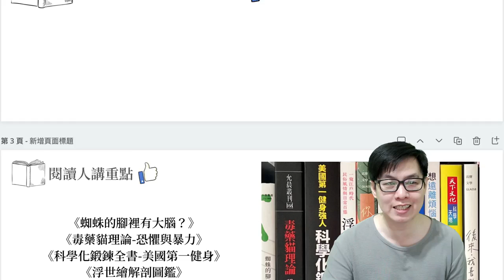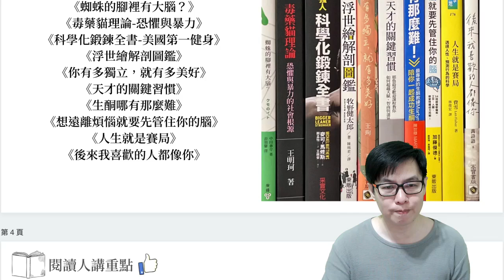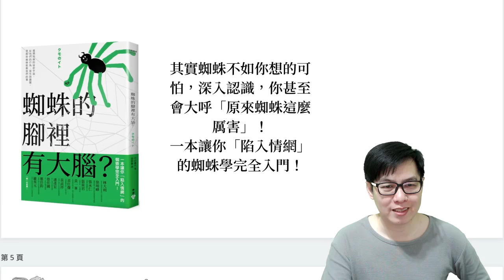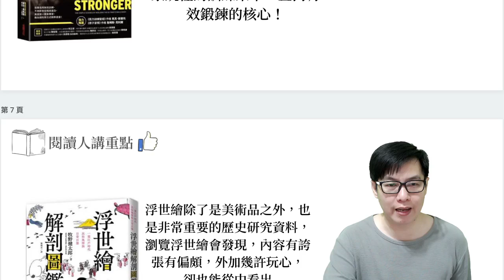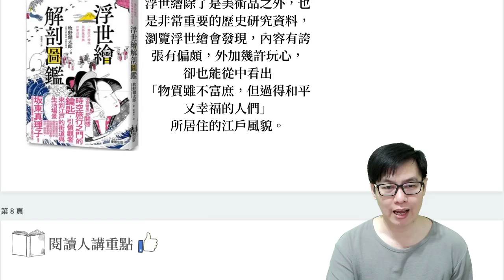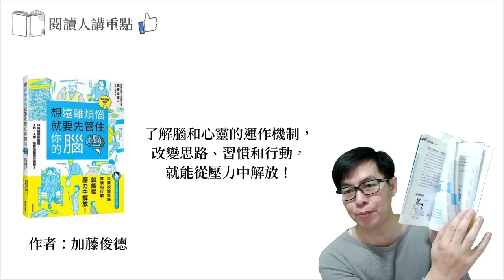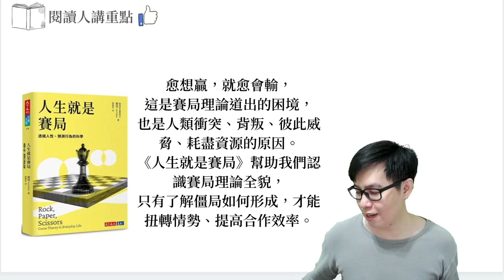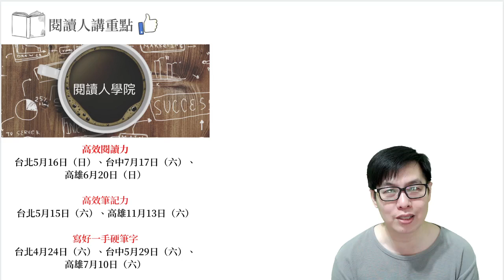閱讀人講重點《蜘蛛的腳裡有大腦》《毒藥貓理論》《科學鍛鍊全書》《浮世繪解剖圖鑑》《你有多獨立》《天才的關鍵習慣》《生酮哪有那麼難》《想遠離煩惱就要先管住你的腦》《人生就是賽局》《後來我喜歡的人都像你》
《蜘蛛的腳裡有大腦？》
《毒藥貓理論-恐懼與暴力》
《科學化鍛鍊全書-美國第一健身》
《浮世繪解剖圖鑑》
《你有多獨立，就有多美好》
《天才的關鍵習慣》
《生酮哪有那麼難》
《想遠離煩惱就要先管住你的腦》
《人生就是賽局》
《後來我喜歡的人都像你》